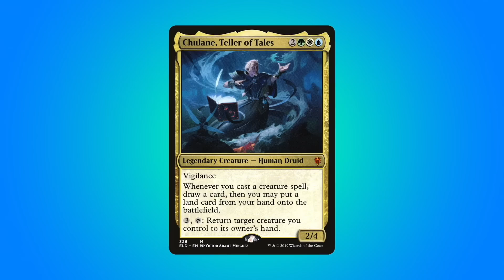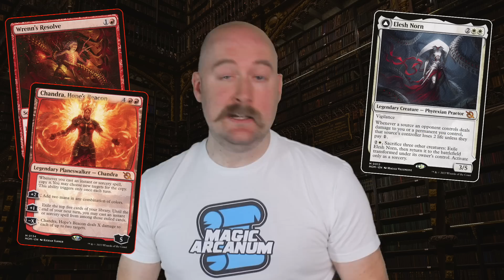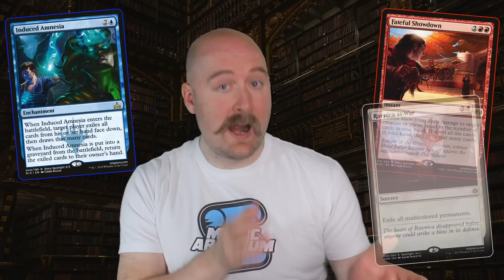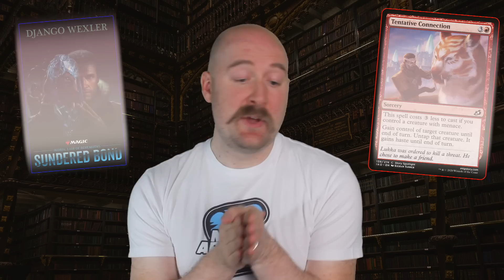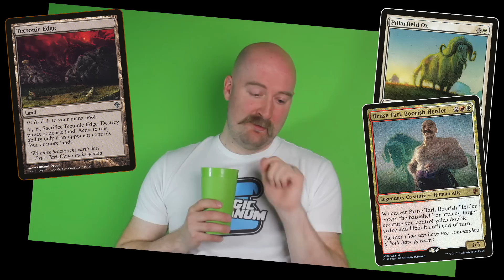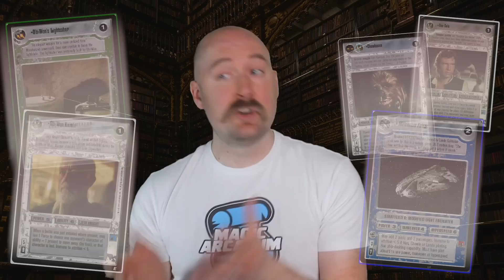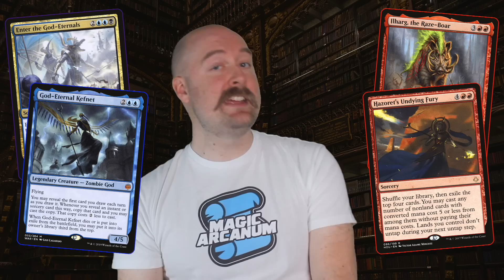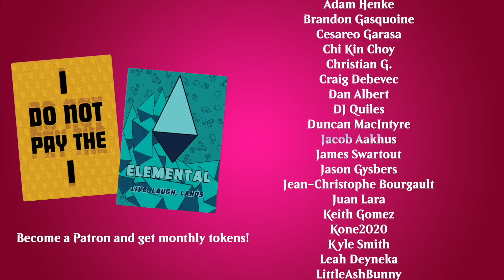Where does Magic's story come from?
The story for Magic: The Gathering is massive. It spans 30 years worth of sets, and features a huge roster of characters, locations, and important events. But where does it all come from? And how can you benefit from it as a player?

Join Ryan in this special story time where we talk about narrative structure, the complications of lore, and...Star Wars?